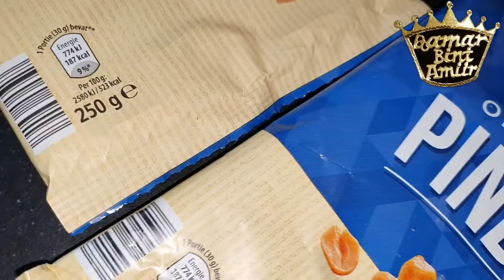XALWO SAABUUNI ABOWE CALI AYAAN NOO SAMEYNAYO KAFAAIDEYSTA 👌 EID MUBARAK 2020 🌙